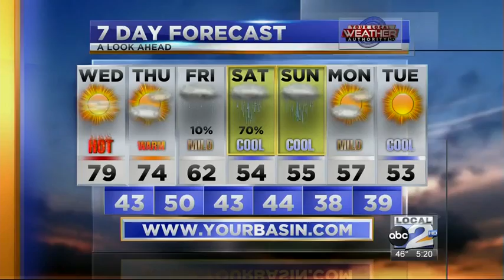Rainy Weekend Approaching -1-11-2017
We've been nearing records the past couple days, but will we break one today?